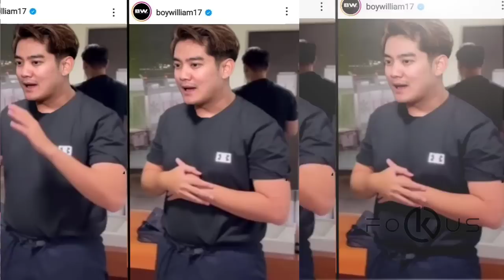Heboh ❗Detik Detik Boy William Laksanakan Sholat Subuh Hari ini, Langsung Banjir Pujian dari Netizen